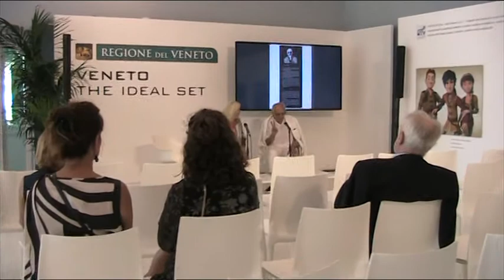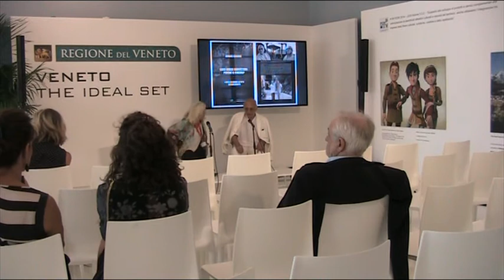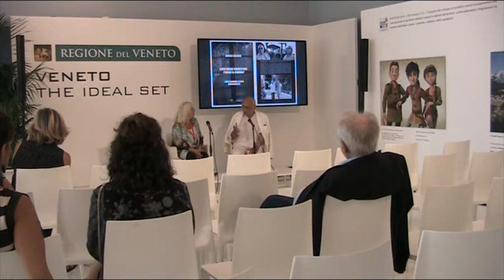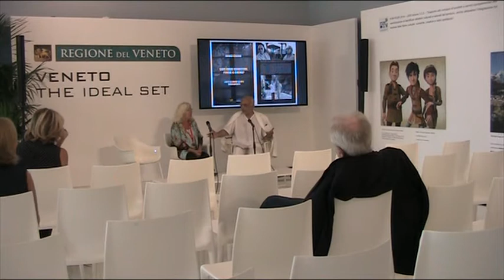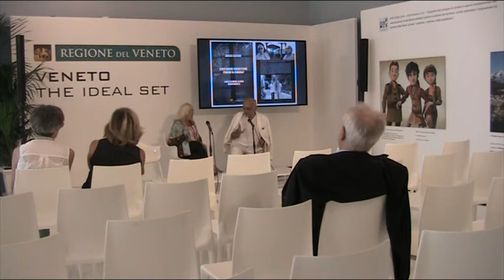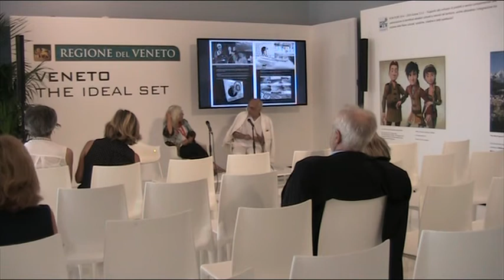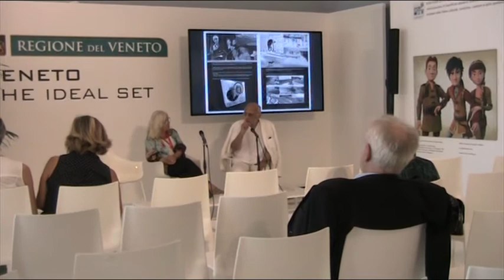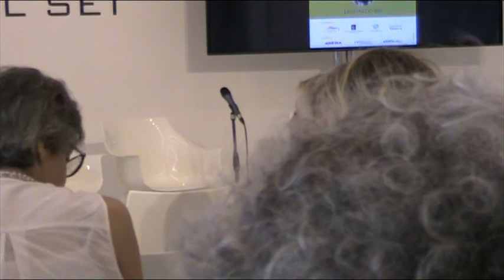Cristiana Albertini intervista Abbas Gharib - Caro Abbas Kiarostami perché il cinema? - 2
Regione Veneto 2019 - Lido di Venezia - Hotel Excelsior
Registrazione integrale presentazione libro "Caro Abbas Kiarostami perché il cinema? L'arte di vivere la vita diversamente".